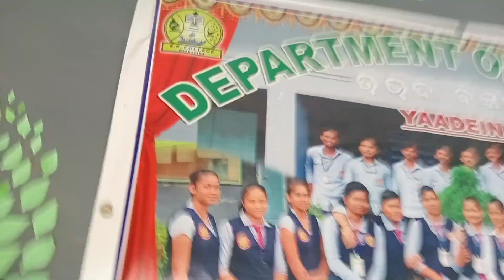ବାସ୍ତବତା କୁ ଗ୍ରହଣ କରିପାରୁନାହାନ୍ତି ଛାତ୍ରଛାତ୍ରୀ 😔ll ଆଉ କଣ ଇଏ ଦିନ ଆସିବନି 😭ll କଲେଜ life sesa😔ll